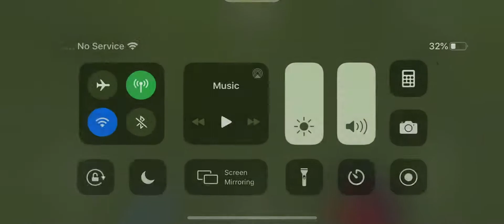Minecraft Creative part 3